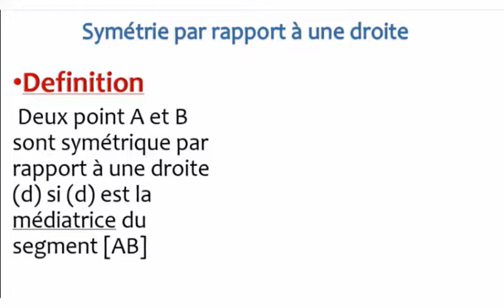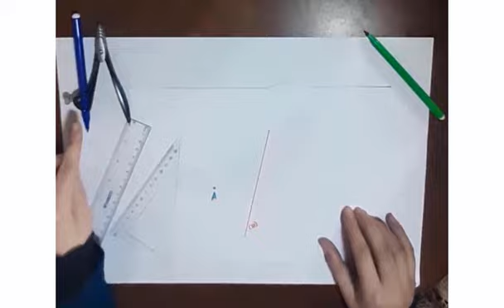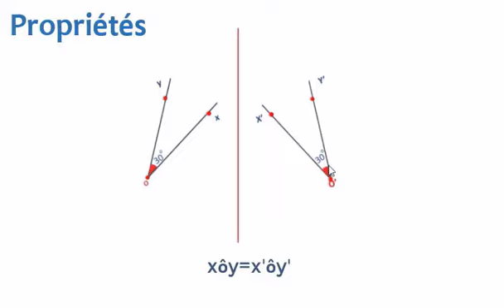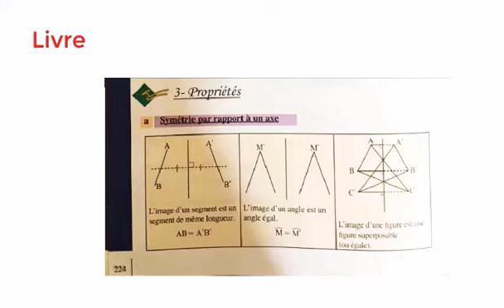Gr6 Fr Math ch16Symmetrie partie2